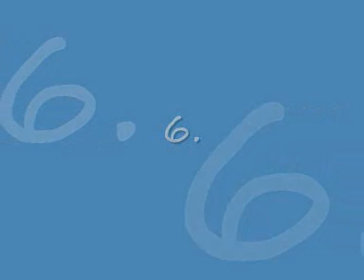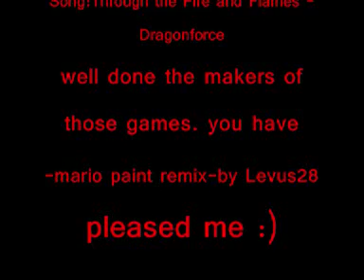My Top 10 Games of 2008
Sorry about the song it didnt fully download but if you dont like it mute it and turn on some music you like. credits go to Levus28 for the full song which can be found